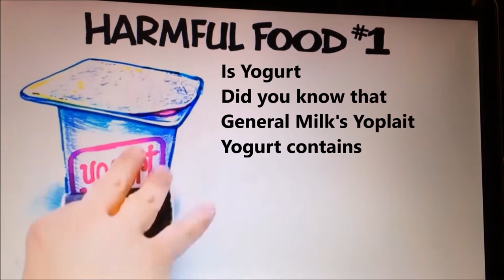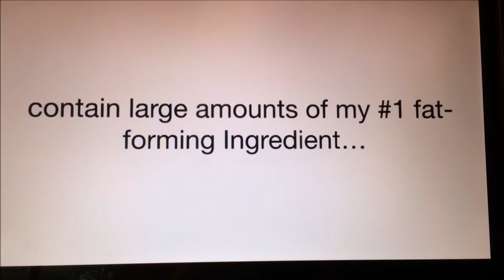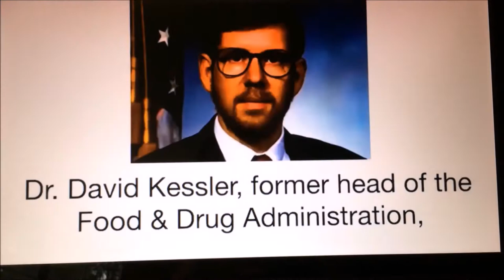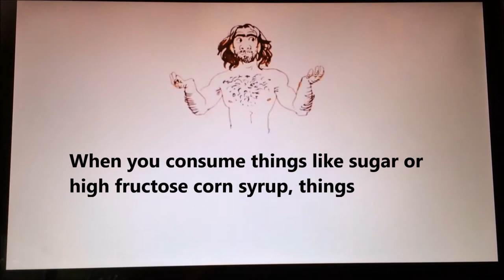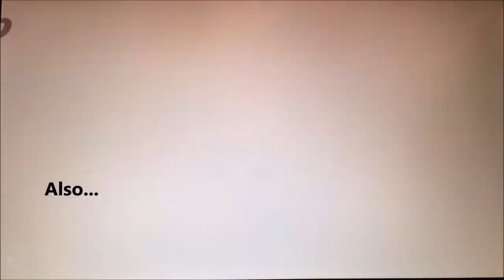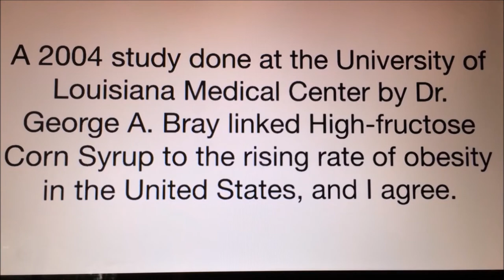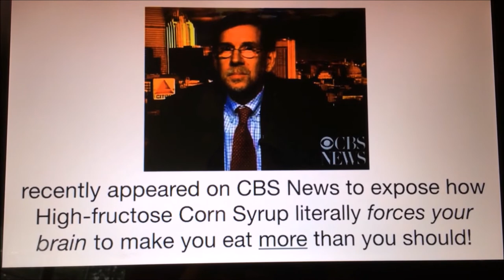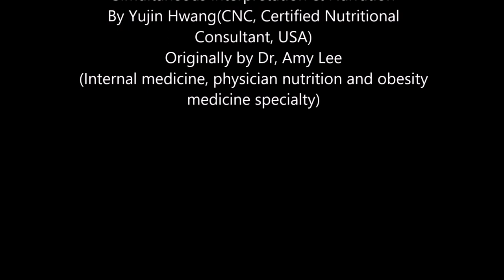Fun to watch!! Yujin's Voice Version of "How Not To Get Fat".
Fun to watch!! Yujin's 2017 Voice Version of "How Not To Get Fat". Original Script from Dr. Amy Lee(Thank you!!)

Yujin Hwang(CNC) 미국 공인 영양컨설턴트
Author, Writer, Blogger, Columnist
Certified Nutritional Consultant AANC, USA
The author of Organic Kitchen and No Sugar Yes Enzyme (2011, 2016  Korean version)
Hundreds healthy cook recipes based on her " famous fruit fermented enzyme  and usage"  for cooking

Healthy creative recipes; now, she starts to upload her
remarkable healthy recipes on Youtube (English version since 2015)